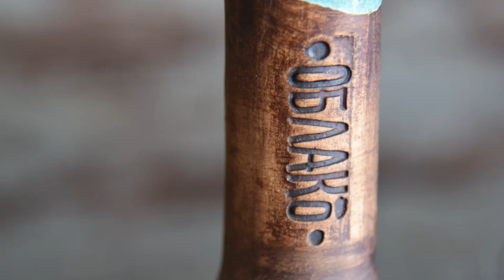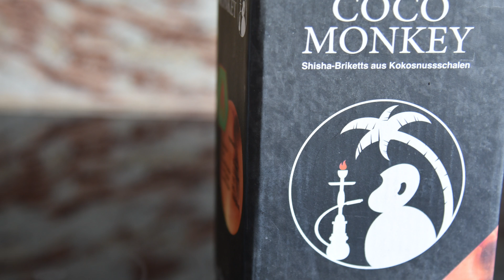🐉 OVERPACKING IM OBLAKO KOPF MIT DRACHENSCHUPPEN & COCO MONKEY KOHLE ! 🐉